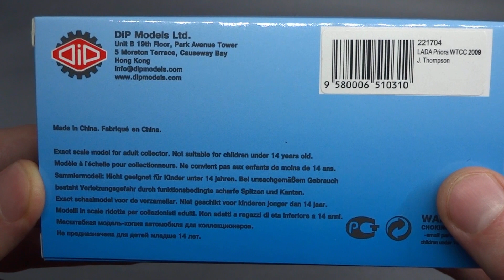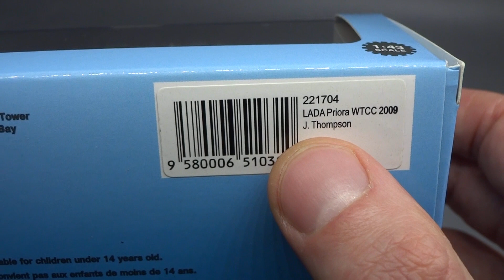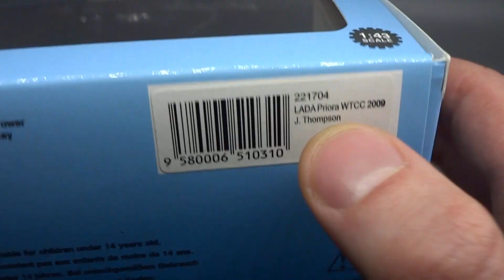Lada Priora WTCC 2009 #36 J.Thompson | DiP Models | Масштабные модели гоночных автомобилей 1:43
Обзор масштабной модели Lada Priora WTCC 2009 от DiP Models (арт.221704)